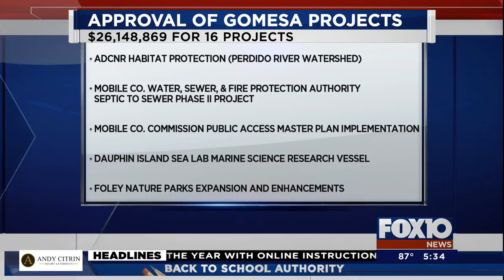GOMESA projects in Alabama